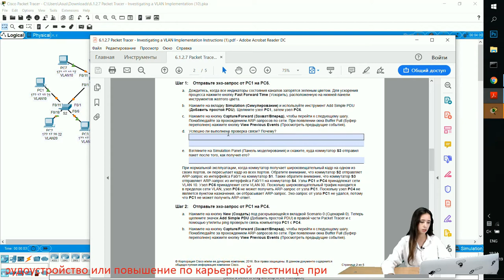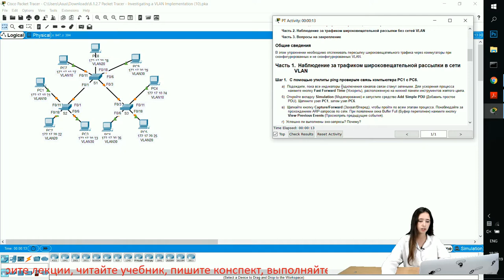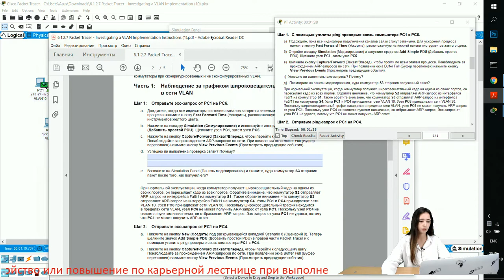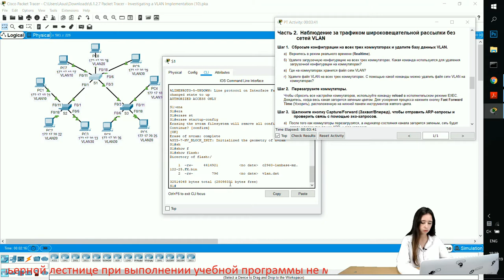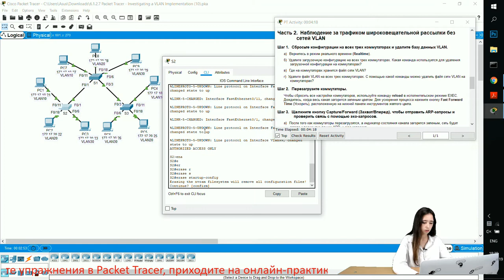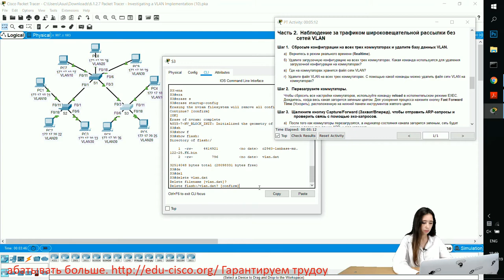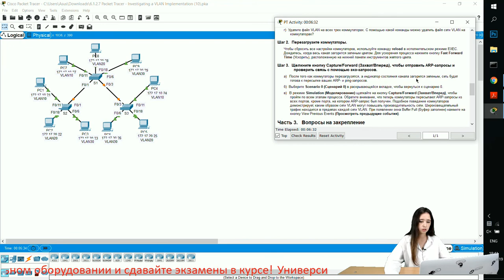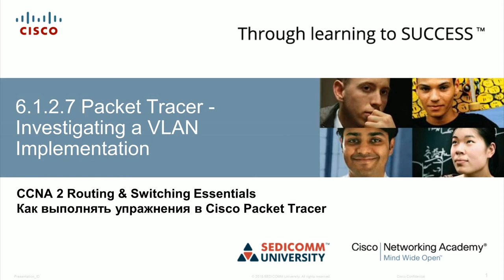Курс Молодого Бойца Часть 2 2020 CCNA 2 RSE 6.1.2.7 Packet Tracer - Исследование методов